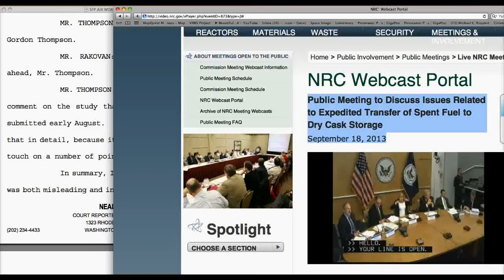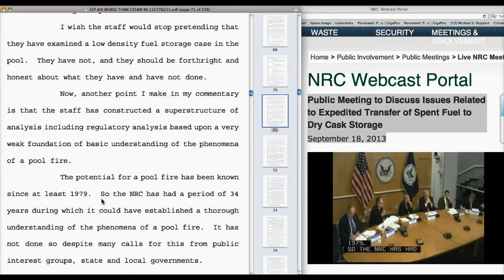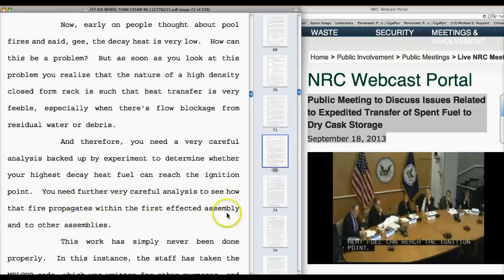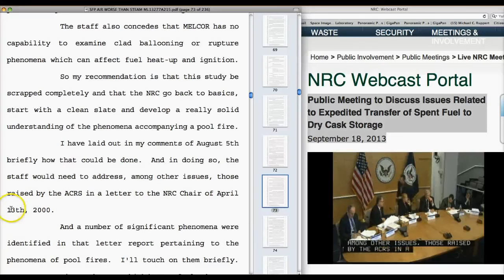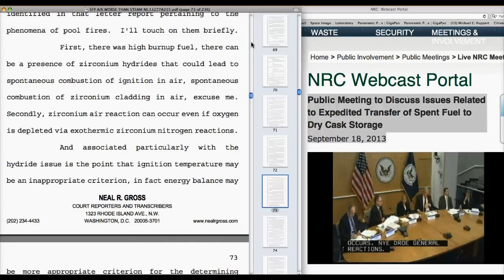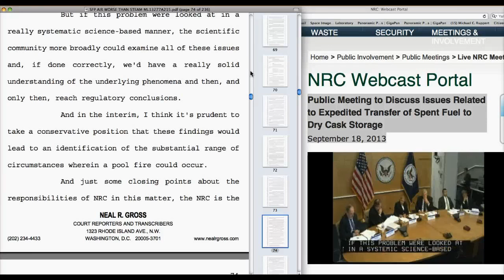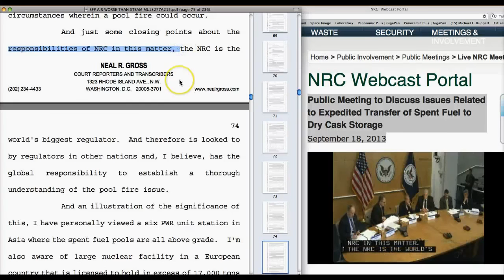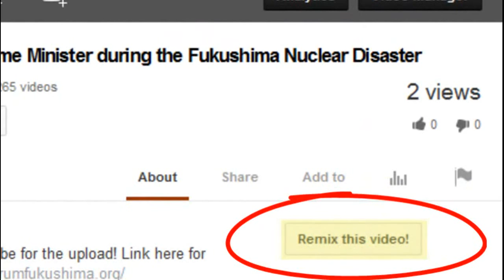NRC Nuclear Emergency Evacuation Plans Failed by Kevin Kamps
Jeepers, they are just NOW adding leveling instruments in spent fuel pools to see if they have enough WATER in them?  Over 50 years later!?!
NRC/NRR PUBLIC MEETING Spent Fuel Pool Safety Study
Sept. 18, 2013
KEVIN KAMPS VS NRC
And most ironically and unfortunately for those people directly into the plume because three separate federal ministries have withheld information from the public about the direction of the fallout from Fukushima. And most tragically, they were literally camped out under precipitation and probably got bad doses. They were drinking and cooking with water from surface streams and the children were playing in this fallout. So the mayor actually referred to the people who withheld the data from him as murderers. That was his word. So I'd have to challenge that notion of an effective evacuation at Fukushima Daiichi.
And to bring it closer to this context, when I attended the annual performance assessment at Kewaunee this past June, it appears that there may be a move on at Kewaunee to do away with the emergency planning zone now that that reactor is permanently shut down within a year or two, I believe.
How can you do that when there's still irradiated fuel in the pool? And this very study was trotted out by the NRC staff in the room, even though this hadn't been published yet, made publically available that no, it's actually not a problem.
There's a study that says it's not a problem so it's okay that we do away with the emergency planning zones. So I've heard a number of times today, an assumption by the NRC that evacuation will be smooth and successful and that's how we can determine the cost/benefit analysis finds that we don't need to expedite transfer.
So another point that was raised by a previous public member, Lou Zeller, was that U.S. Senator Ed Markey just yesterday pointed out the irony to Chairwoman Macfarlane that she joined several people who are in the room today including Robert Alvarez and Ed Lyman, Gordon Thompson who is on the phone, in a January 14, 2003 study, peer reviewed study that actually saw a great cost/benefit advantage to expediting the transfer of irradiated nuclear fuel out of pools into dry cask storage.